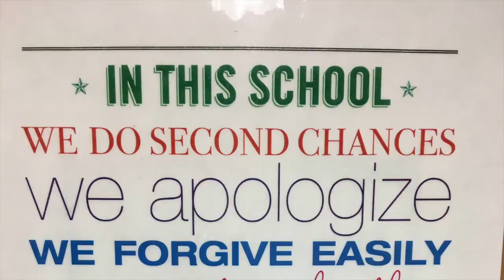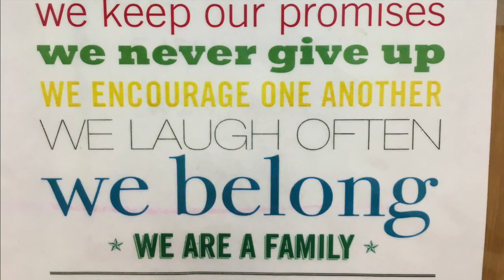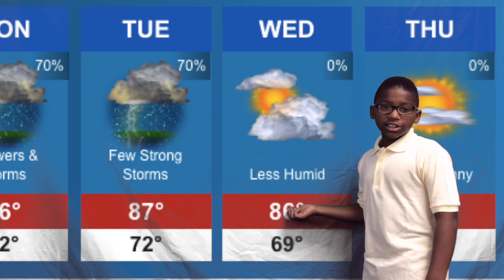ENN 8 21 18 Revised